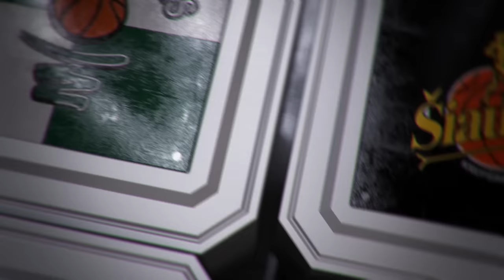P. Juodis: „Dėl meistriškumo stokos nepavyko laimėti rungtynių.“